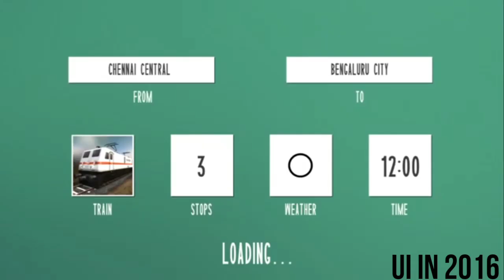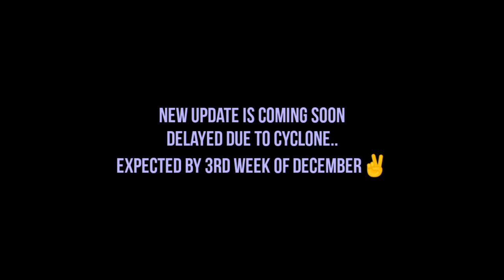Indian Train Simulator | Half Comparison | New Update Confirmed | Massive Passes🔜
Hey Gamers..
N Welcome Back To The Another Video

This Time Trainz Back Here With A New And a Unique Video.. Which is on Full Comparison of Indian Train Simulator From 2016 To 2020..✌️In Last Part of The Video You Will Se Update Information.

Your One Like Will Motivate Me One Time.. Any Suggestions Comment Down

Jai Hind. 😁